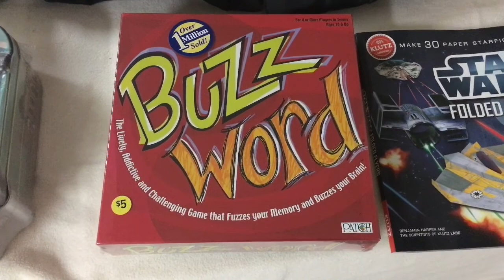Garage Sale Finds: Spyder, Timberland, Frye, Polo, Board Games, Lacrosse